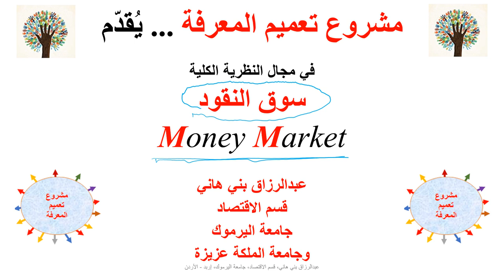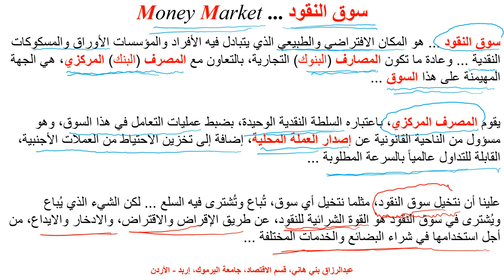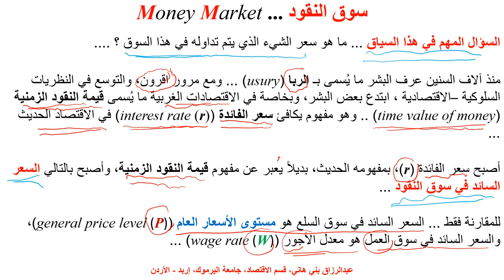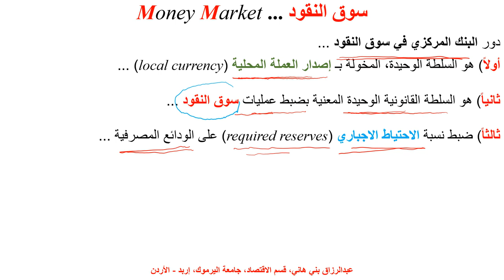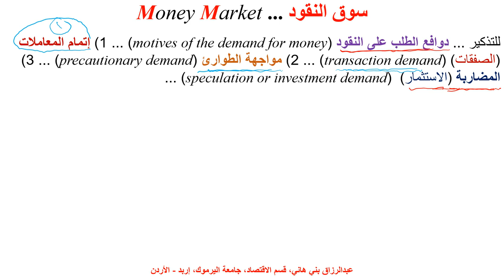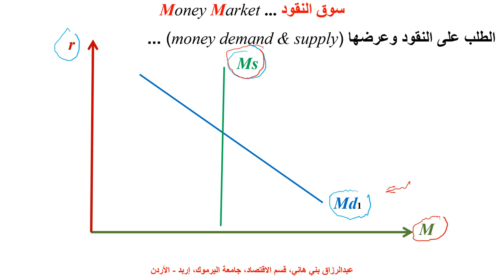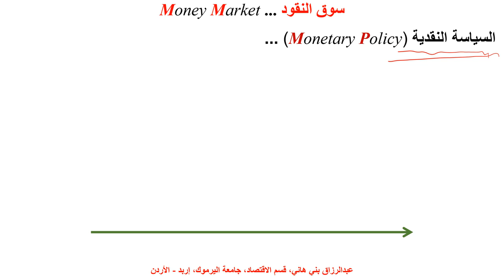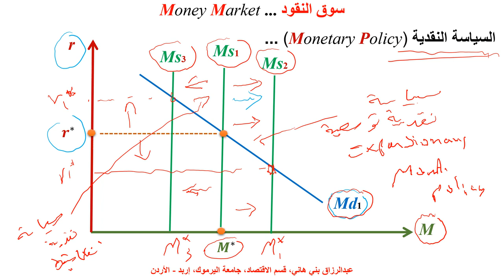سوق النقود Money Market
يشرح هذا المقطع مفهوم سوق النقود، وآلية عمله ودور البنك - المصرف- المركزي، والسياسة النقدية Money Market, the Role of the Central Bank, Monetary Policy, Monetary Theory, Macroeconomics